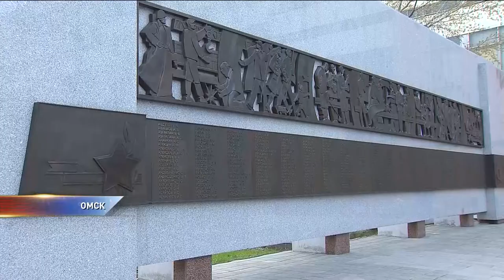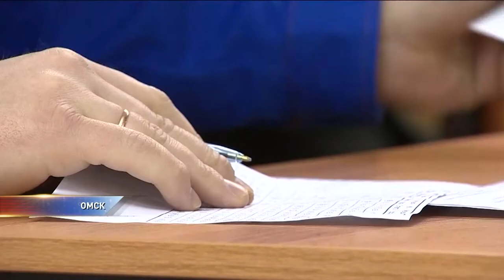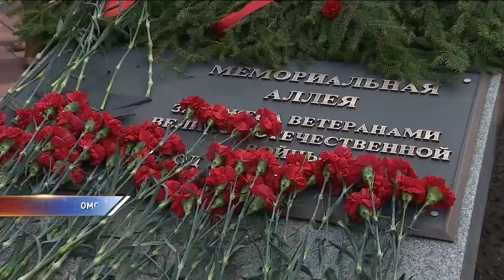На заводе Попова отпраздновали День радио